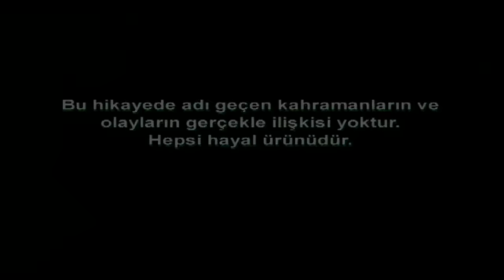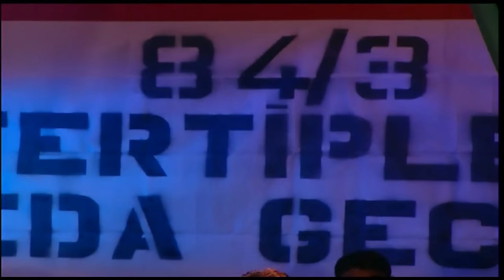EMRET KOMUTANIM 50. BÖLÜM | FULL HD İZLE!